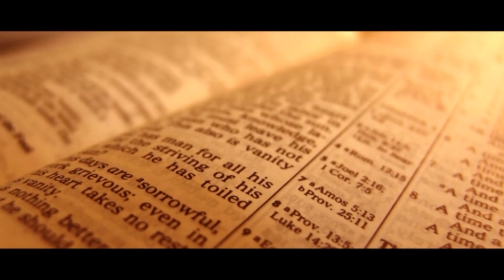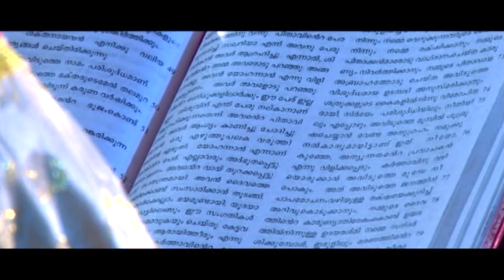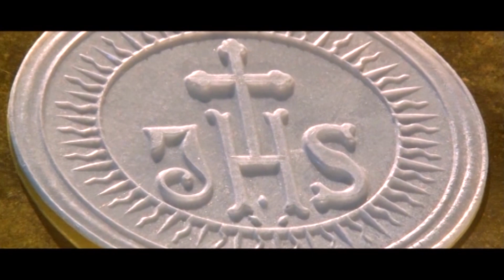SYRO MALABAR QURBANA | വി.കുർബാന | MAR.SEBASTIAN ADAYANTHRATH | FR.JOY URETH CMI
PATTUKURBANA | FR.JOY URETH CMI